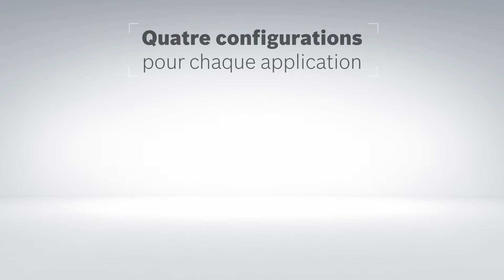Nouvelles pompes à chaleur Ecolis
Découvrez la nouvelle gamme de pompes à chaleur Ecolis au design moderne.